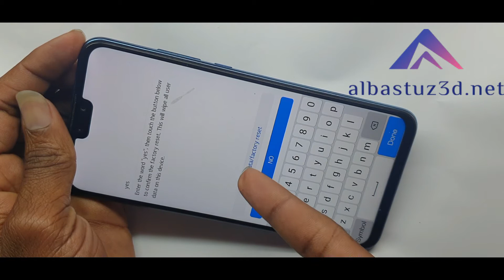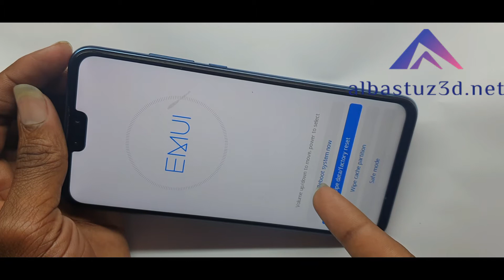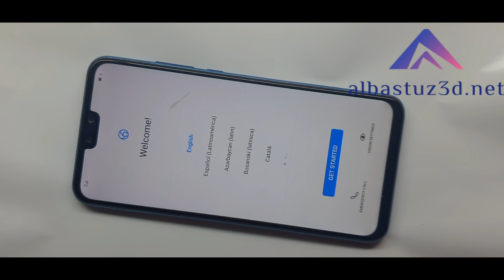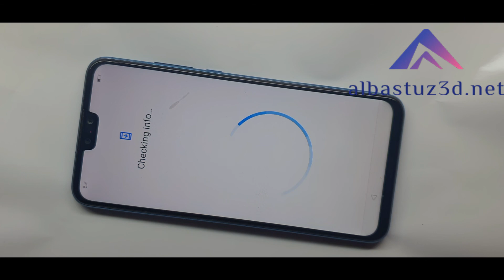HUAWEI Y9 JKM LX2 , JKM LX2 Hard Reset 2020 New Method